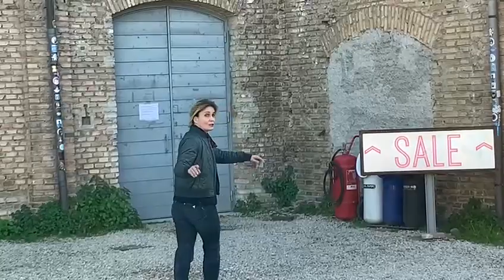SMARRIMENTO - Lucia Mascino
uno spettacolo scritto e diretto da Lucia Calamaro

per e con Lucia Mascino

“L’unica gioia al mondo è cominciare.”
Cesare Pavese

“Smarrimento” è un dichiarato elogio degli inizi e del cominciare.
Di quel momento in cui la persona, la cosa, il fatto, appare o sbuca, ci incrocia insomma, creando presenza dove prima c’era assenza.

Questo topoi fiorisce attraverso la figura di una scrittrice in crisi, oramai da un po’, che ha dei personaggi iniziali di vari romanzi che non scriverà mai, perché non riesce ad andare avanti.

Gli editori, per sfangare l’anticipo,  le organizzano reading/conferenze in giro per l’Italia, in modo da tirar su qualche economia mentre lei non produce niente di nuovo e in un colpo solo riuscire a  vendere  all’uscita degli eventi, qualche copia delle vecchie opere.

Quando non si riesce a continuare, non si può che ricominciare.

Lucia Calamaro